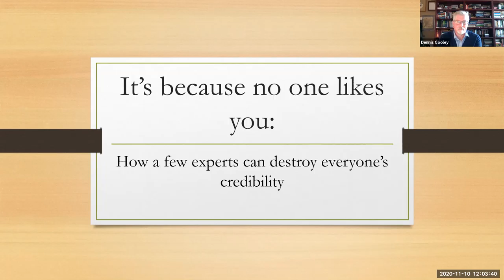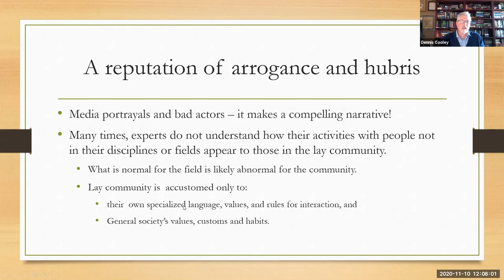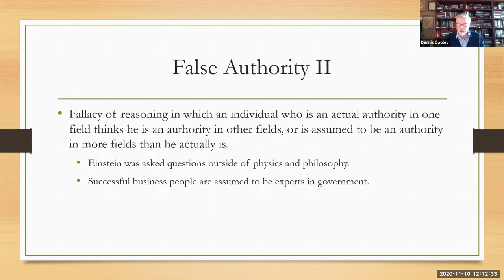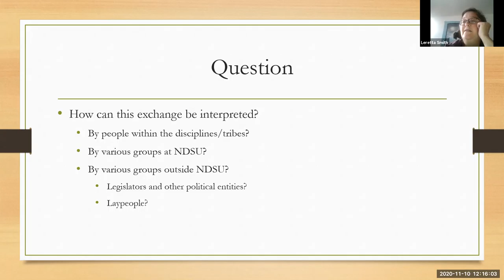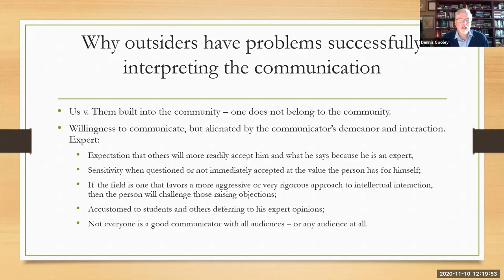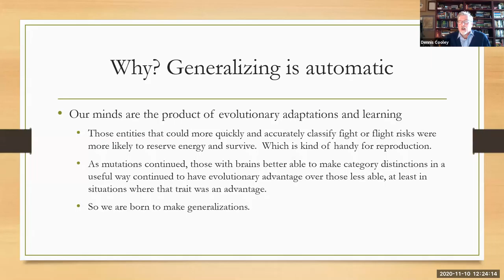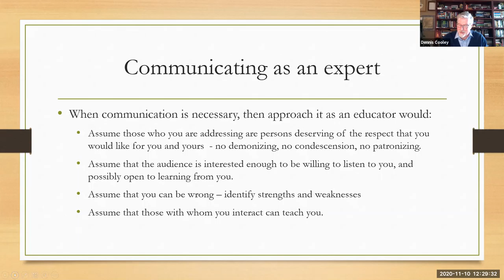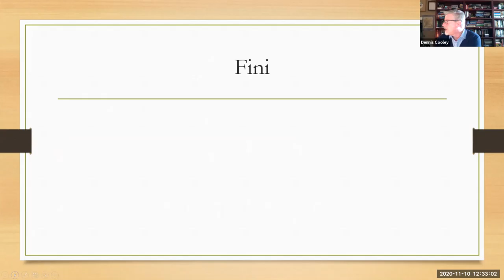SRLS: It's because no one likes you: How a few experts can destroy everyone's credibility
Abstract:
An expert’s credibility is essential to being able to do her job. After all, experts often have to tell people that they are obligated to act in ways that those individuals strongly resist. Given that some professionals are engaged in serious – even life and death - matters, being credible helps provide adequate evidence and motivation for those to act to be motivated to act as required.
This presentation will explore how experts damage their own and others’ credibility, as well as develop practical approaches on how to build credibility for oneself and others. For the first part, we will examine why there is a lack of trust in experts. The contention is that a few experts build a reputation of arrogance and hubris because they do not understand how their interactions with people not in their disciplines or fields appear to those in the lay community. The lay community then applies that impression to all professionals, especially if the latter are telling them things they do not want to hear. Professionals of any discipline, therefore, are less able to perform their useful functions.
The main practical approach recommended to build professional credibility for oneself and others is to become an expert who educates stakeholders rather than an expert issuing conclusions. Included in the practical approach are prescriptions to be better people and professionals by being more humble, caring, equal and open to those with whom you are trying to communicate. If performed well, it becomes easier for professionals to do the work they need to do because they are accepted and respected by the community they are trying to serve.

Bio:
Dennis Cooley received a Ph.D. in Philosophy from the University of Rochester, with an emphasis on theoretical ethics. His research includes various issues in bioethics, agriculture, and business. Among his publications is Technology, Transgenics and a Practical Moral Code. He is working on two monographs on death and dying, as well as a co-edited anthology on the morality of passing.